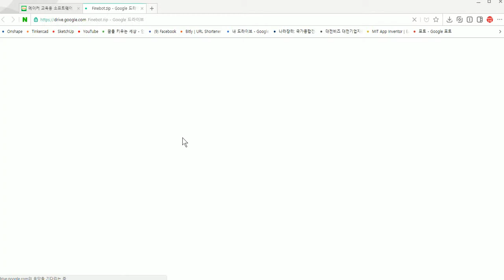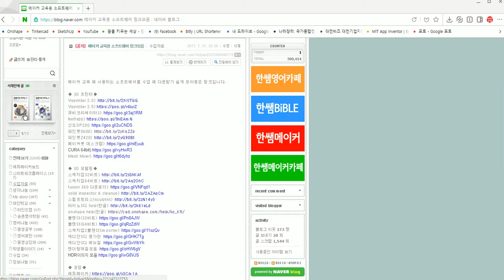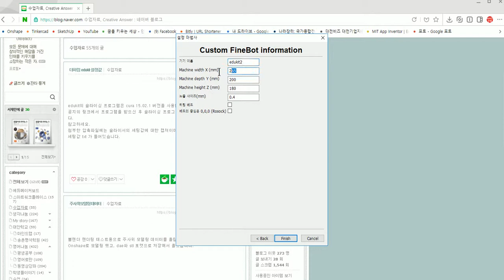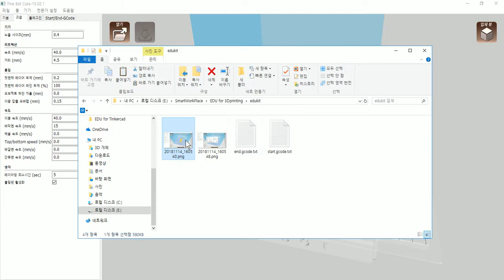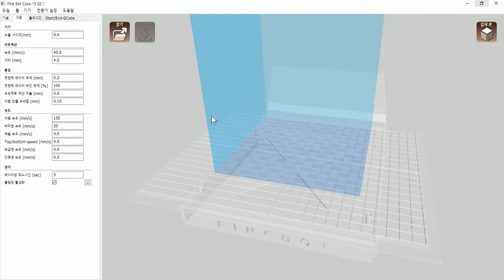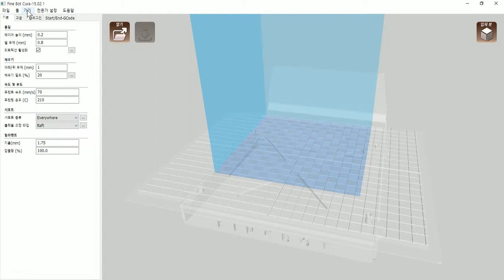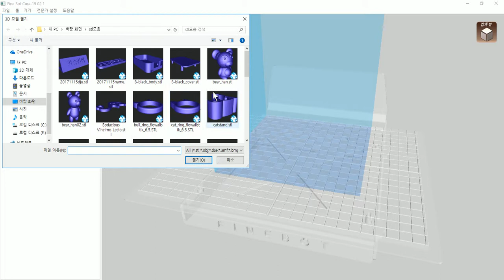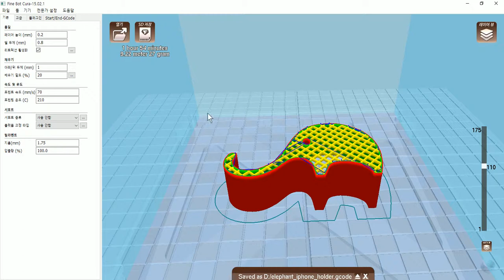cura 설치하기(edukit)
더하임 edukit를 cura에 설치하는 방법을 설명한 동영상 강좌입니다.